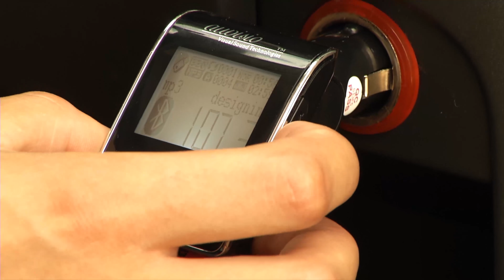PX1421 - AUVISIO KIT MAINS LIBRES TRANSMETTEUR FM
Le transmetteur FM FMX-550.BT d'Auvisio est la solution la plus futée et la plus simple pour écouter vos fichiers MP3 dans votre véhicule. Il transmet la musique depuis une clé USB ou une carte SD en très haute fréquence (VHF) et haute qualité sonore, et ce sur n'importe quelle radio FM.Grâce au système RDS, il affiche même les informations correspondant au titre à l'écoute.Pas de CD à changer ! Le choix des morceaux à écouter se fait en appuyant simplement sur la télécommande.Vous ne souhaitez rater aucun appel ? Avec ce kit mains libres Bluetooth, une simple pression sur la télécommande infrarouge vous permet de commencer la conversation, sans avoir votre téléphone à la main. La sécurité avant tout !Transmetteur FM et kit mains-libres auto 2 en 1 "FMX-550.BT" pas AuvisioTransmission sans fil de fichiers MP3 vers votre autoradio, via 200 plages de fréquences FM (87,6 - 107,9MHz)Données RDS : prise en charge des tags ID3 de votre morceau MP3 sur n'importe quel autoradio RDSFonction BOOST : réception radio optimaleLit les fichiers MP3 / WMA directement depuis votre clé USB ou carte SD / SDHC jusqu'à 16 GoEntrée audio pour de nombreuses sources : par ex. iPod, lecteur MP3, et bien d'autresExcellente qualité sonore en stéréoParfaitement ajustable : boîtier orientableAucun montage nécessaire : à brancher simplement à une prise 12 / 24 V (camion, voitures, etc.)Rapidement prêt à l'emploi : la dernière fréquence VHF reste en mémoireConnectique : Entrée audio (jack 2,5 mm), USB 2.0 pour clé USB, emplacement pour carte SD / SDHCAlimentation : 12 et 24 V (véhicules), connecteur articulé pour une connexion facileDimensions : env. 55 x 42 x 24 mm (sans connecteur)Inclus : télécommande, câble (jack 3,5 mm), fusible de rechange pour (prise pour allume-cigare)Transmission RDS à l'autoradio possible uniquement en cas de lecture directe à partir d'une clé USB ou d'une carte SD / SDHC